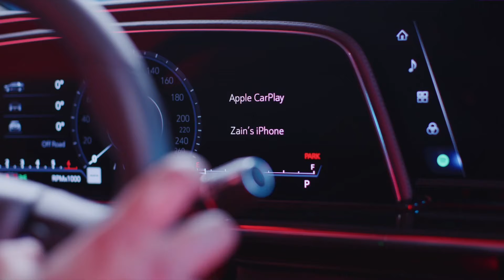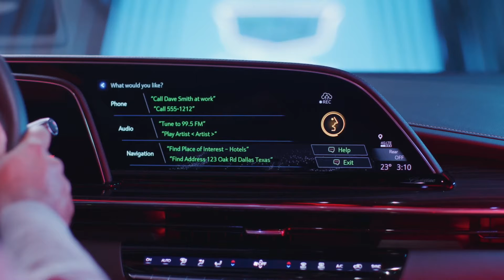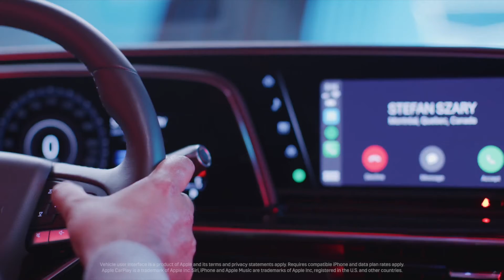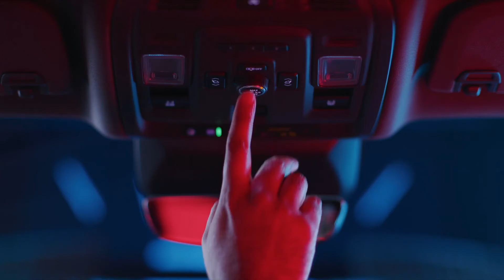2021 CADILLAC ESCALADE | Auto Find TV